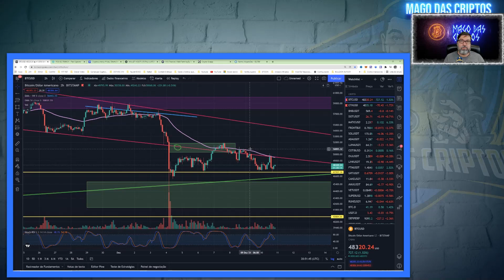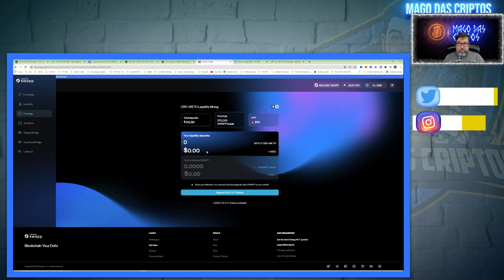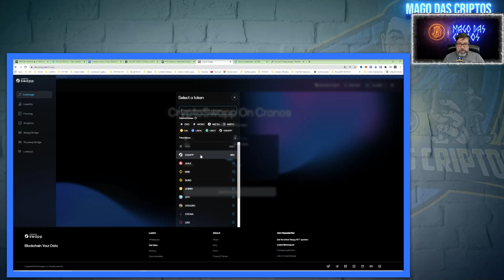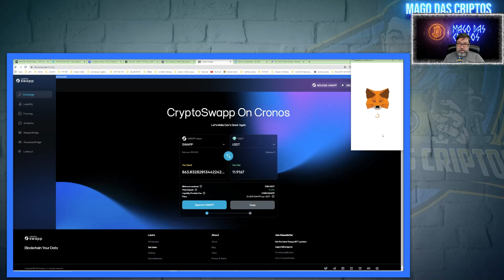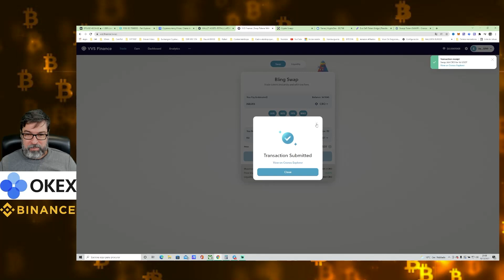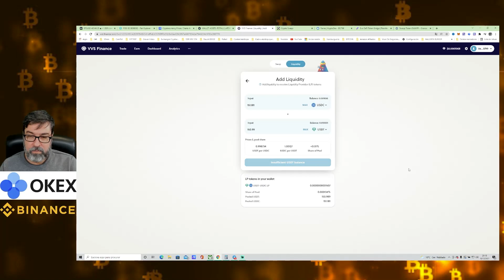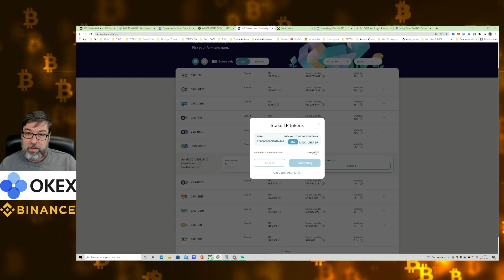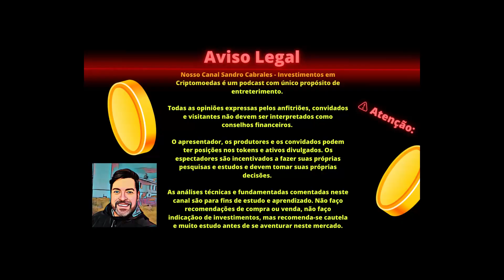DOLARIZEI EM UMA FARM COM 5% AO MES 60% AO ANO EM MOEDA ESTAVEL USDT E USDC INVERNO CRIPTO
O CURSO MAIS COMPLETO DO BRASIL E VITALÍCIO.
PAGUE APENAS R$ 535.50 OU EM 12 X R$ 45.00

DOLARIZEI EM UMA FARM COM 5% AO MES 60% AO ANO EM MOEDA ESTAVEL USDT E USDC